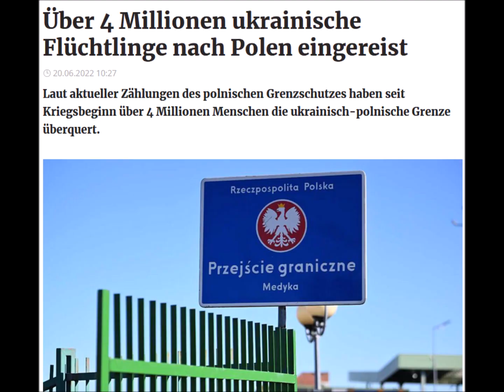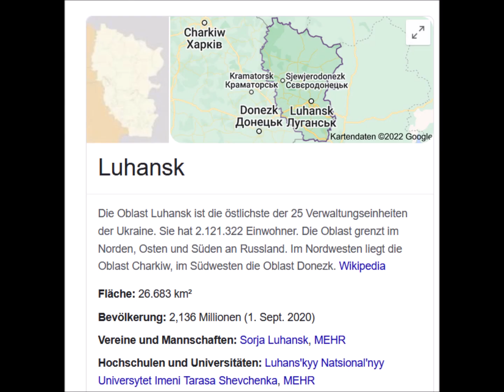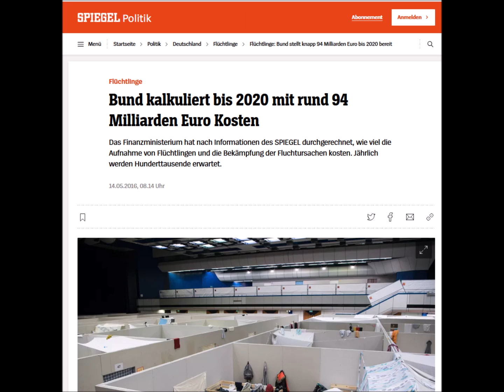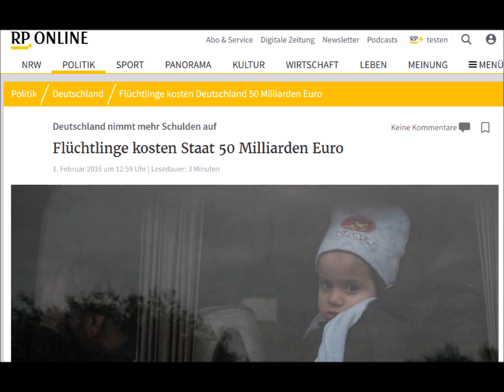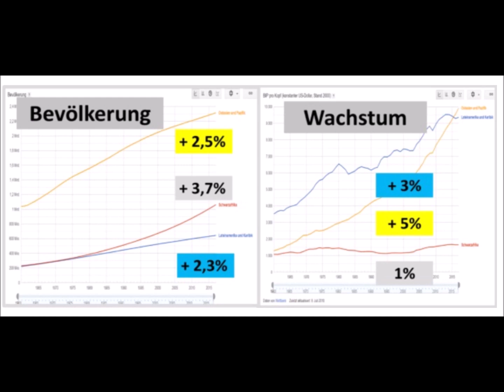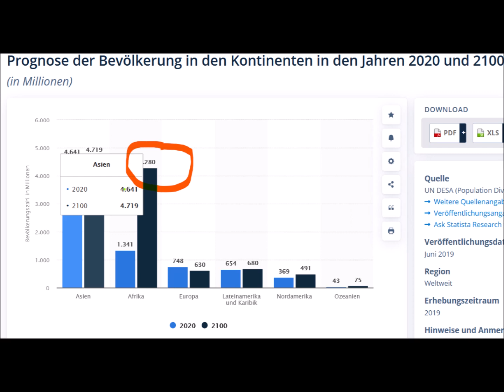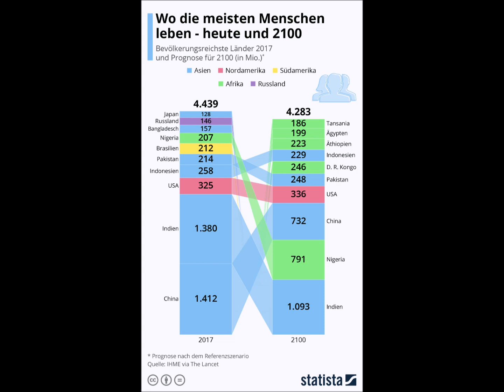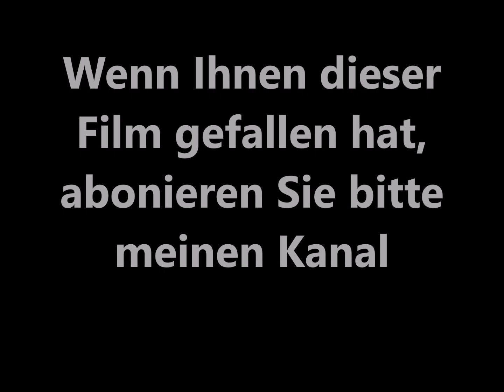Zu ukrainischen "Kriegsflüchtlingen" und anderen Mythen der Migration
Millionen Ukrainer die sich ihren Ausreisetraum in die EU erflüllten, sind kaum Kriegs-, sondern Wirtschaftsflüchtlinge. Dieses Tabu wird so wenig diskutiert, wie der Mythos in Schwarzafrika gäbe es keine Überbevölkerung. Nach aktuellem Stand werden die Migrationskosten auf die "reichen" EU-Länder abgeladen, deren Bürger sich nicht wehren und ihre Politik gewähren lässt. Mehr zu Migrations- Und Deographiemythen im  Kurzfilm.